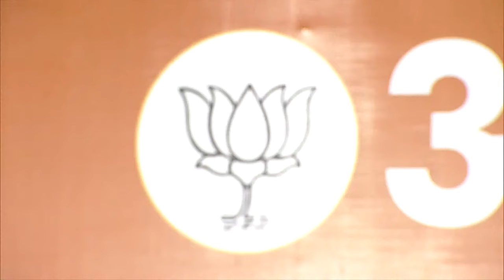LIVE: Prime Minister Narendra Modi attends victory celebrations at BJP headquarters in Delhi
PM Modi led his party's celebrations at the BJP headquarters today after a successful run in the Assembly elections of 2023. Amidst the happiness of winning in Madhya Pradesh, Rajasthan, and Chhattisgarh assembly elections, PM Modi expressed, “Today's triumph is historic and unprecedented. This day signifies the success of the vision for a developed India. It signifies the triumph of state development for the overall progress of India. Today stands as a victory for honesty, transparency, and good governance."